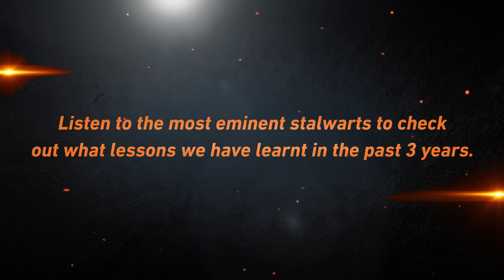Teaser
what happened to the new predicted COVID waves?